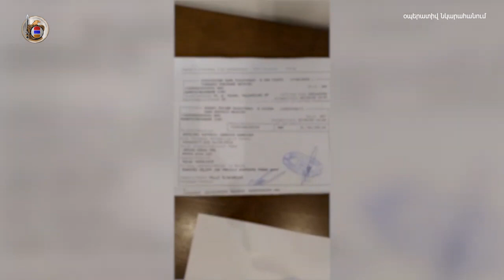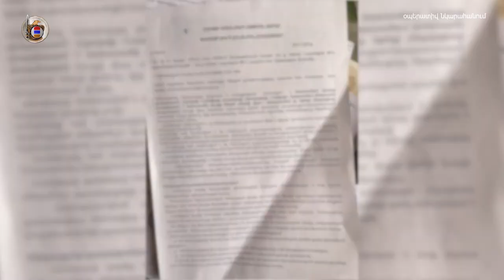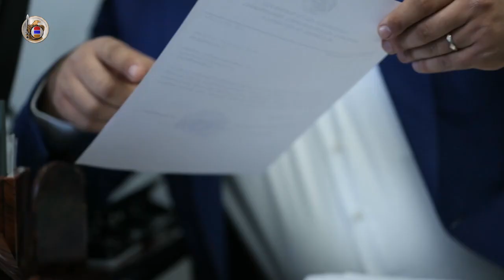ՀՀ ԱԱԾ-ի կողմից բացահայտվել է անօրինական միգրացիայի կազմակերպմամբ զբաղվող հերթական հանցավոր խումբը